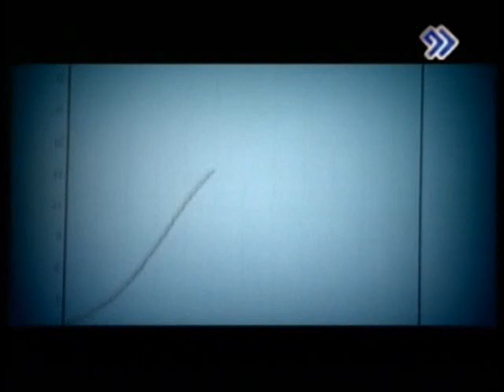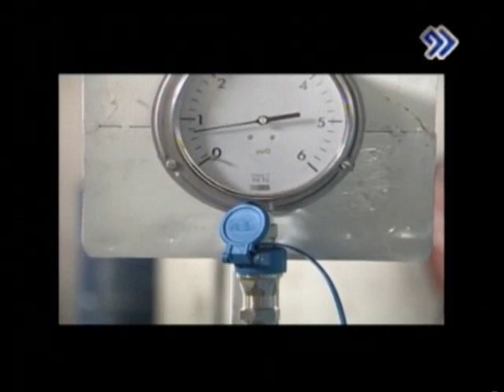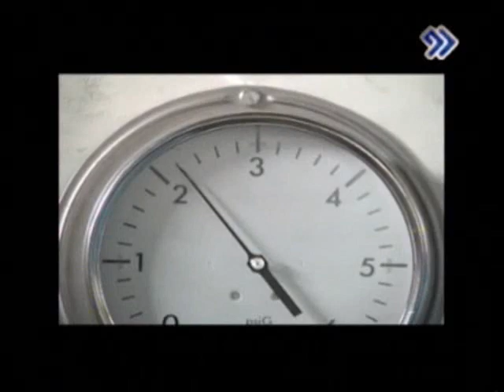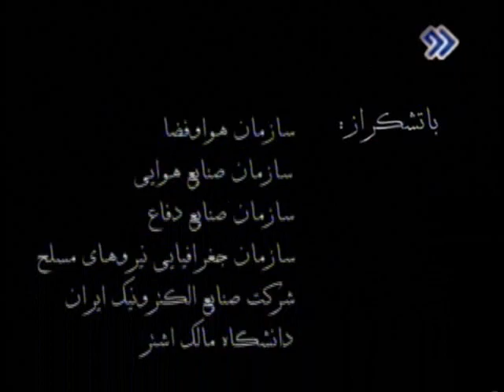Iran Aerospace research (part 1-2) Heli secure fuel Tank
Iran Aerospace research (part 2)